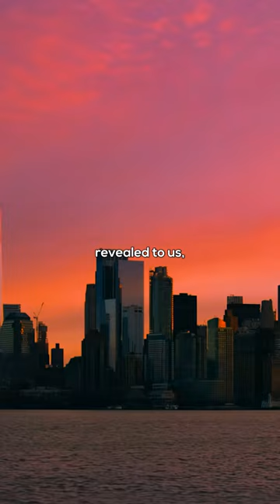It's one of the perfect details. 😮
In the poker scene in John Wick 4, John is dealt the following hand.

In 1876, a famous poker player known as Wild Bill Hickok was gunned down while playing the game, and when he died he was holding Ace 8♣. Because of this historical event, when someone gets this hand in poker, it is called the Dead Man's Hand. It is also sometimes used in movies to foreshadow the death of characters. In other words, the director revealed to us, the audience, that John Wick would die at the end of the movie with a small but elegant detail.